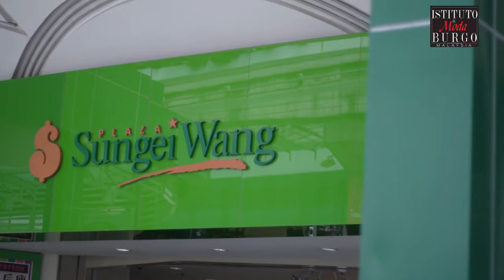Istituto di Moda Burgo - Malaysia, Fashion Design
Create your own Illustration design based on what dress you like!